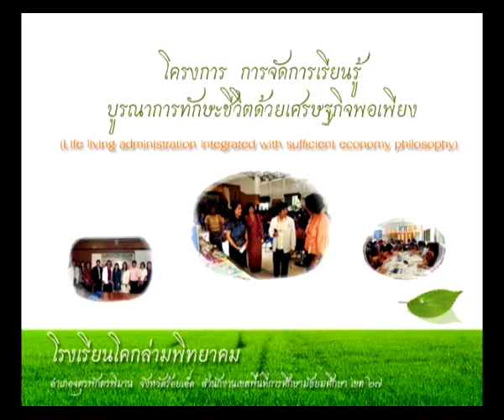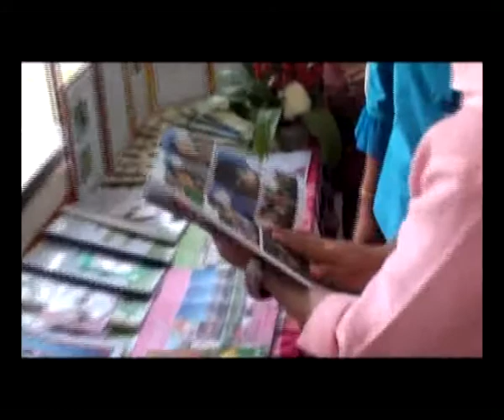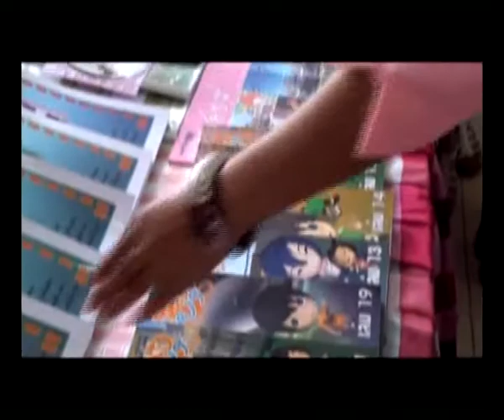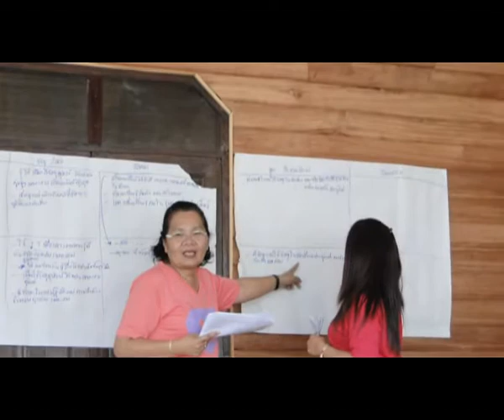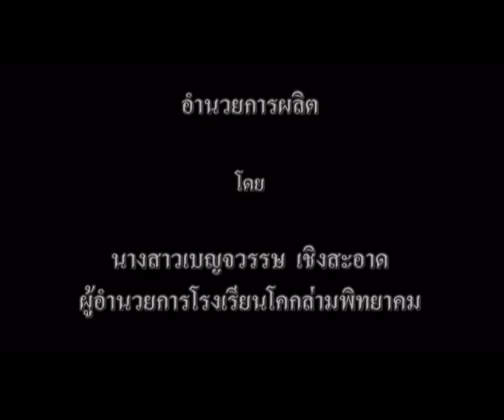โคกล่ามพิทยาคม